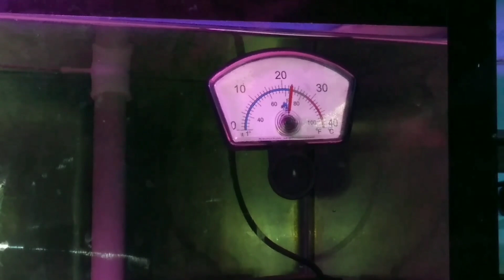#55. How to install an aquarium heater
Do you know the right way to install an aquarium heater? Watch the video till end and know how to install an aquarium heater.